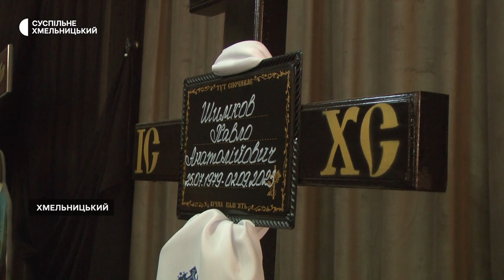Загинули під Бахмутом та на Запоріжжі: у Хмельницькому попрощалися з двома загиблими бійцями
У Хмельницькому попрощалися із двома захисниками — 35-річним Іваном Гасюком та 44-річним Павлом Шимковим. Іван Гасюк загинув 5 вересня на Бахмутському напрямку, Павло Шимков — 2 вересня в селі Роботине Запорізької області.